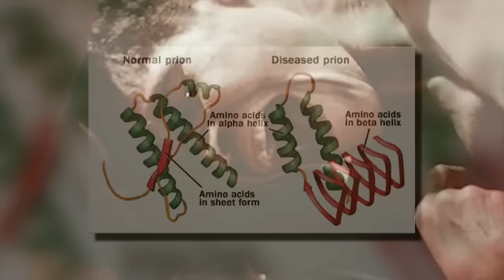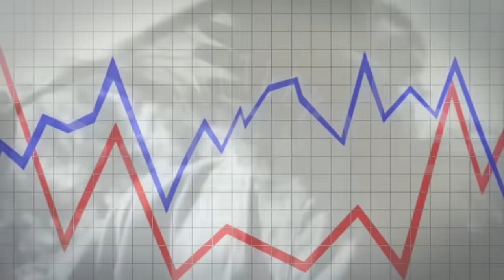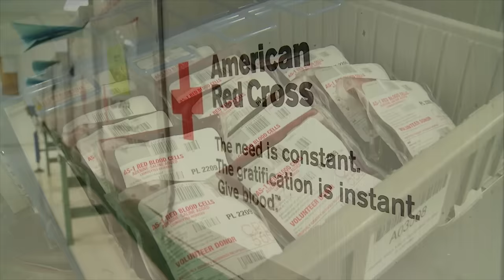Why You Would PROBABLY Survive Dead Island's Zombie Apocalypse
This time we dive back into a zombie survival scenario but while we take an island vacation where things feel a bit familiar and more probable for survival!